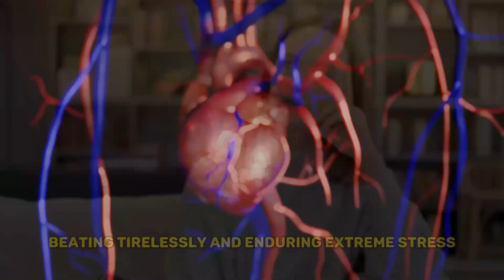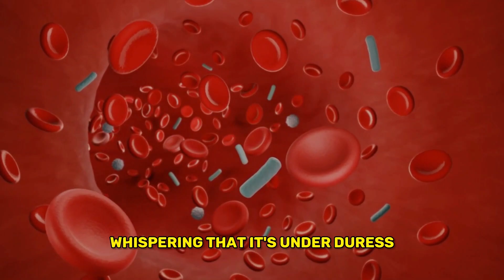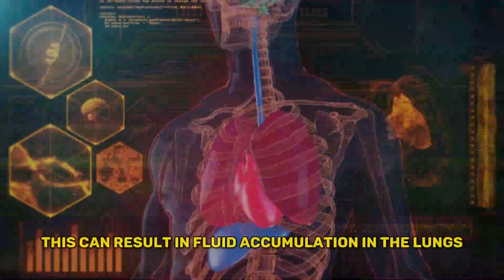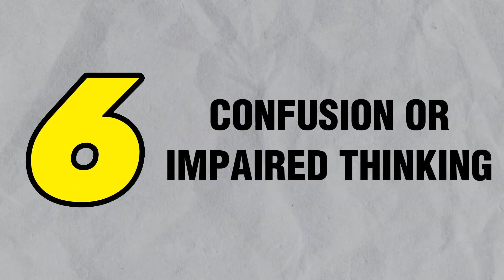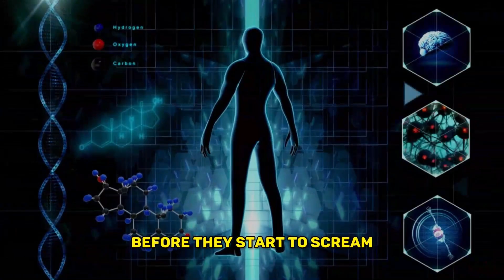Heart Health | 7 Signs Your Heart is Under Extreme Stress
In this video we cover the 7 Signs Your Heart is Under Extreme Stress Uncover key indicators beyond the typical chest pain - from unusual fatigue to a sudden loss of appetite. Explore these crucial signs and learn to interpret your heart's silent distress signals. Join us and prioritize your heart health today.

Timestamps ⏰

0:38 Unusual Fatigue
1:16 Shortness of Breath
1:47 Persistent Cough
2:14 Swollen Feet Or Legs
2:56 Nausea Or Lack Of Appetite
3:21 Confusion Or Impaired Thinking
3:47 Increased Heart Rate